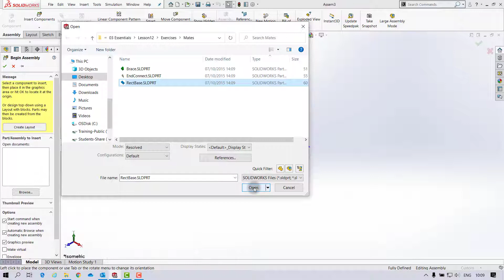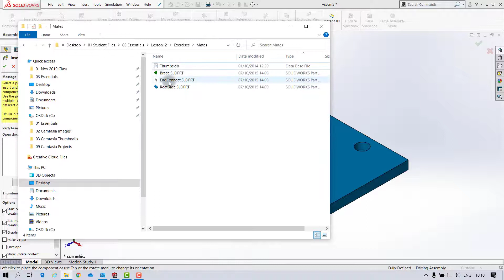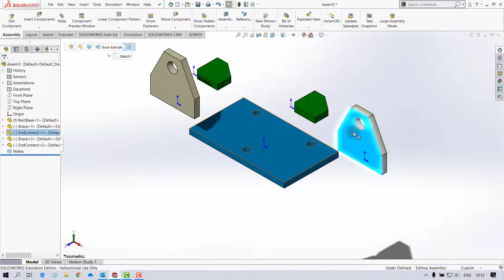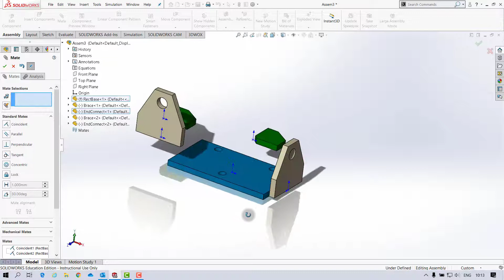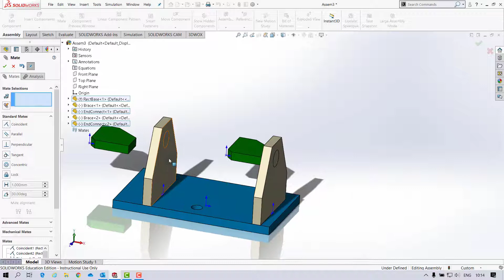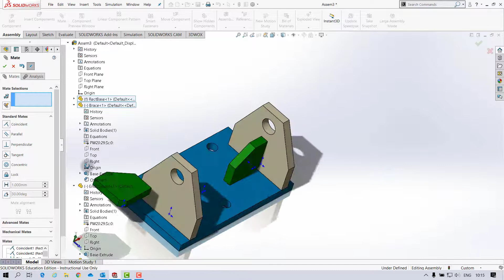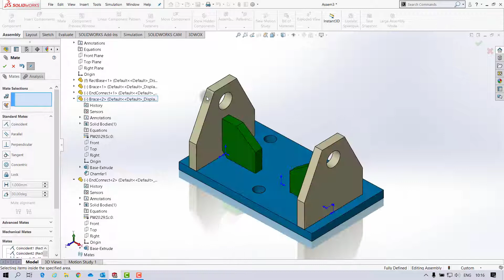Assembly Modelling Mates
In this exercise you'll learn learn how to create an assembly by adding components to a new assembly and use mates to fix the various parts into their correct positions.